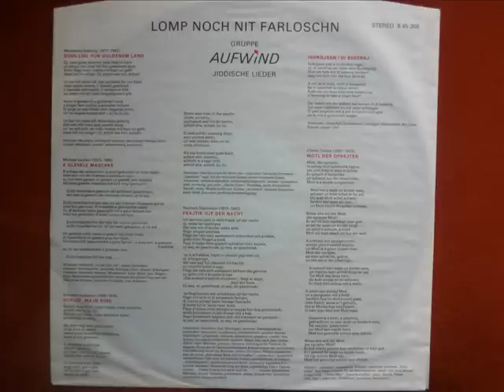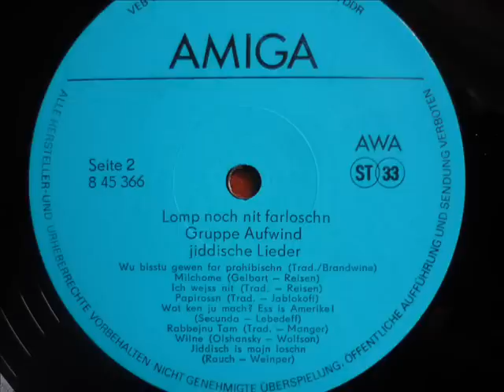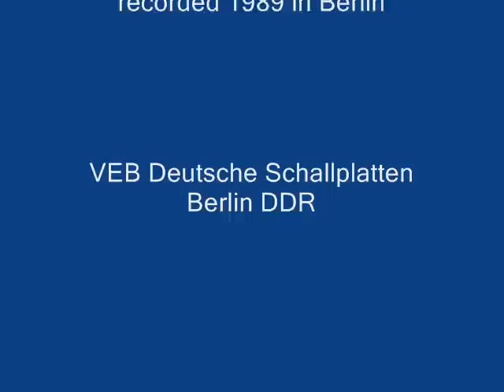Gruppe Aufwind - Frajtik oif der Nacht (Yiddish Song)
Aufwind - Frajtik oif der Nacht
from the album "Lomp noch nit farloschn"
recorded 1989 in East-Berlin
VEB Deutsche Schallplatten Berlin DDR